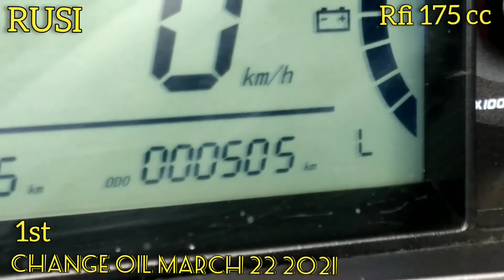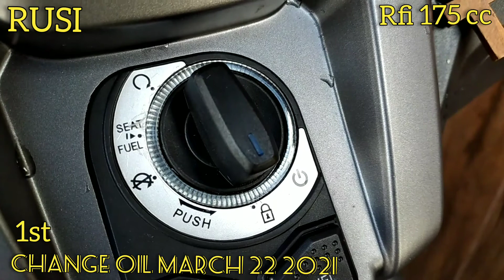Change oil 1st tym...RFi175CC lang ang SAKALAM💪 /LONGJIA/RUSI..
1st tym ni Rfi Bumble Beema change oil..☺
RFI175CC is❤..